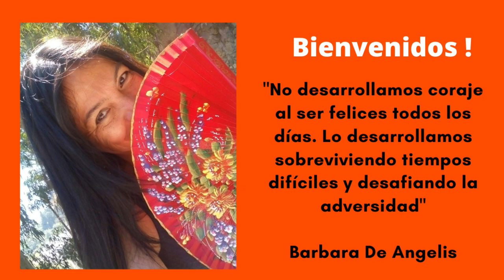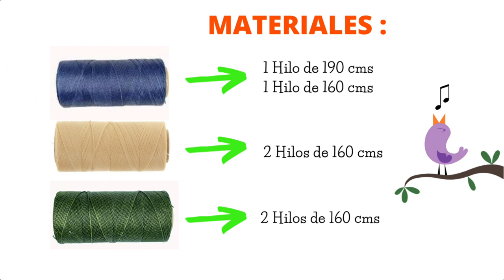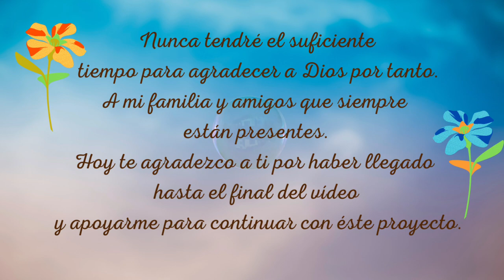PULSERA CON CUADRITOS EN MACRAME #31 💎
🧶Hoy haremos una PULSERA CON CUADROS , que puedes adaptar como tobillera. Además que al girarla encontrarás otro diseño. Esta PULSERA MOSAICO EN MACRAME  Es super hermosa. Si te agrada el tutorial, por favor ayuda a que alguien más lo pueda disfrutar, Gracias.

🟡 MATERIALES:
1 Hilo de 190 cms color Azul
1 Hilo de 160 cms color Azul
2 Hilos de 160 cms color Amarillo
2 Hilos de 160 cms color Verde

🧿QUIEN SOY:
Mi nombre es Adriana, Elaboro Joyas exclusivas hechas a mano con amor. Diseños armónicos creados a partir de hilos encerados de alta calidad, piedras semipreciosas y metales, utilizando la antigua técnica de MACRAME. Fusiono mis conocimientos adquiridos en viajes preservando mis raíces colombianas.

✿Grupo Facebook:
Macramé 123

🧶  Today we will make a unisex mosaic bracelet, which you can adapt as an anklet. Also, when you turn it, you will find another design. If you like the tutorial, please help someone else to enjoy it, Thanks.

 💛  MATERIALS:
1 Thread of 190 cms color Blue
1 Thread of 160 cms color Blue
2 Threads of 160 cms color Yellow
2 Threads of 160 cms color Green

Macrame 123